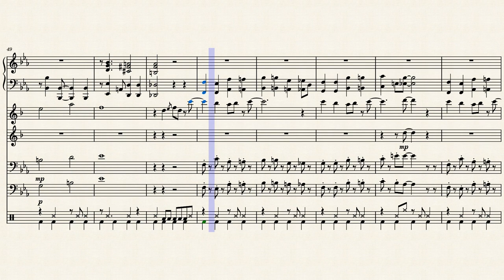Jump Up, Super Star! - Arranged by Jacob Lea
This is my arrangement of Naoto Kubo’s “Jump Up, Super Star!” from Super Mario Odyssey for a Jazz Band including Piano, Tenor Saxophone, Trumpet in Bb, Double Bass, Trombone, and Drums.